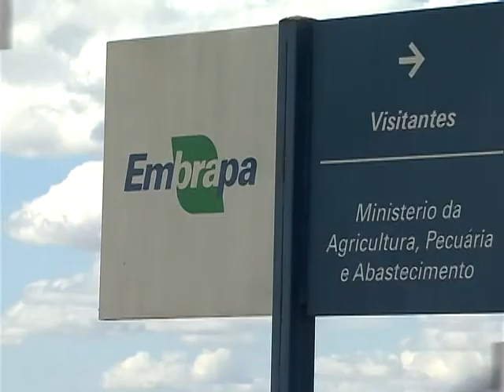Embrapa completa 40 anos contribuindo para o desenvolvimento da agropecuária brasileira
EM QUESTÃO -- 22.04.13: Para cada R$1,00 investido na Embrapa, quase R$ 8,00 retornaram para sociedade na forma de tecnologias, conhecimento e empregos. Os dados são de 2012, quando foram desenvolvidos 143 projetos de transferência de tecnologias. Pesquisas que beneficiaram grandes e médios produtores, agricultura familiar e comunidades indígenas. A Embrapa completa 40 anos com a meta de tornar a agropecuária brasileira mais eficiente.